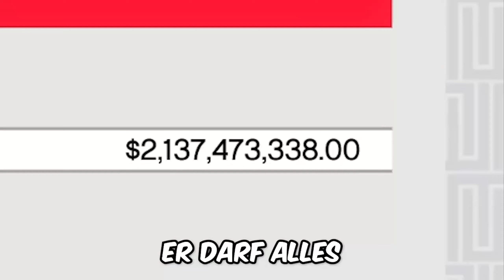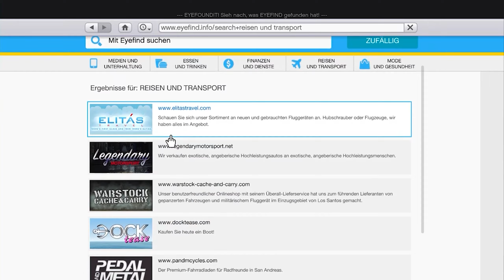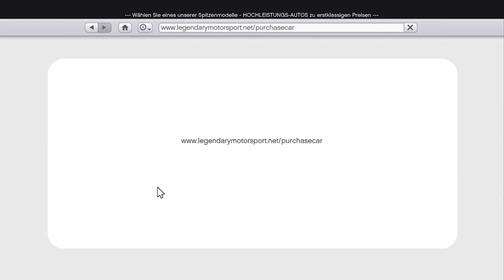Die VERRÜCKTESTEN MONSTER in GTA 5! (Mods)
Ich bringe jeden Tag neuen Content nur für euch ✨